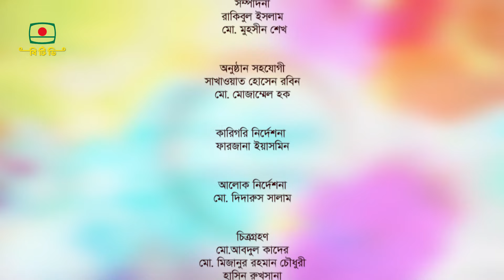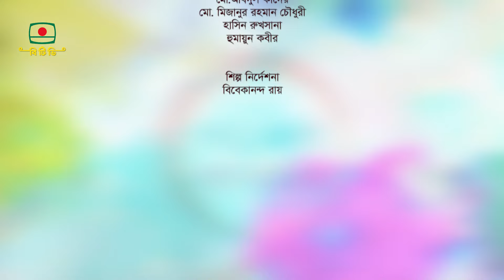রঙের বাজার - পবিত্র ঈদ-উল-আযহা ২০২১ উপলক্ষ্যেবিশেষ সঙ্গীতানুষ্ঠান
পবিত্র ঈদ-উল-আযহা ২০২১ উপলক্ষ্যে
বিশেষ সঙ্গীতানুষ্ঠান - " রঙের বাজার "
উপস্থাপনা: আমান্না তিথি

সঙ্গীত পরিবেশনা:
ওয়াসিম কবির পলাশ, মুন রানী শূর, সুরাইয়া পাপড়ী,
পলাশ লৌহ, নিপা আক্তার মিম

গ্রন্থনা ও সঙ্গীত পরিচালনা: হাসান মতিউর রহমান
প্রযোজনা: সৈয়দ ফারহানা হাসান